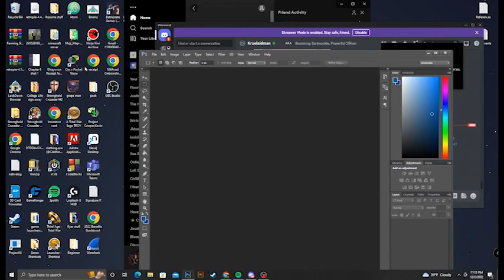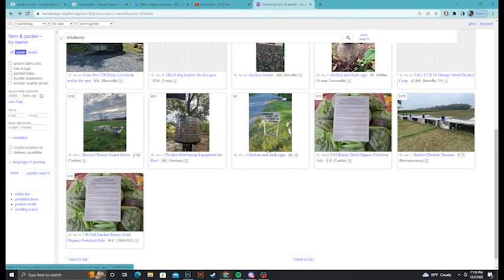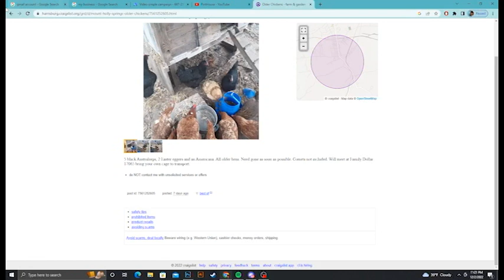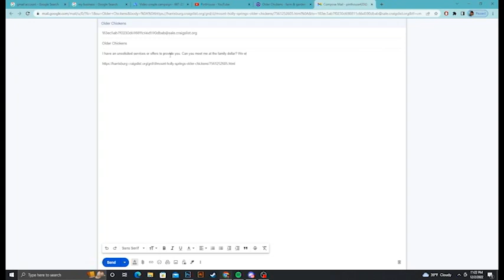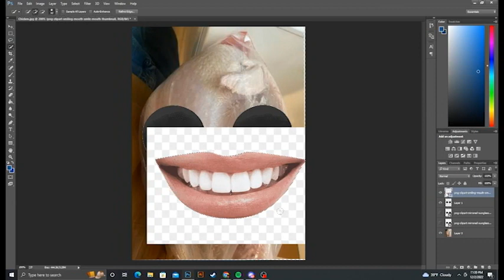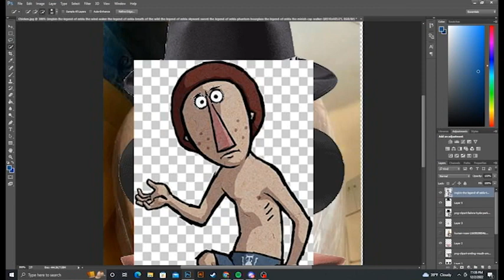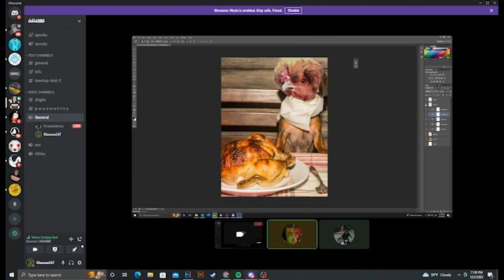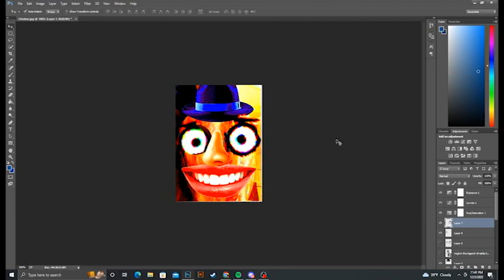Profile Pic Revealed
So first video up on this channel. We are just messing around and seeing what works.